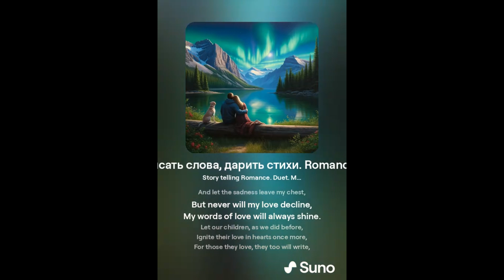Писать слова, дарить стихи v2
Прошло то время, те года,
Когда я мог писать слова,
Когда я мог дарить стихи,
Читать тебе слова Любви…

Прошло то время, ну и пусть,
И в памяти пусть засыпает грусть
Но не умеркнет никогда
Моя любовь, мои слова…

Gone are the days, those years have flown,
When I could write with love alone,
When I could give you perfect rhyme,
And read your love through words of mine.

Those days have passed, so let them rest,
And let the sadness leave my chest,
But never will my love decline,
My words of love will always shine.

Let our children, as we did before,
Ignite their love in hearts once more,
For those they love, they too will write,
And gift them words of love so bright.

Пусть наши дети смогут вновь
В своих сердцах зажечь любовь,
Своим любимым, как и мы,
Писать слова, дарить стихи…